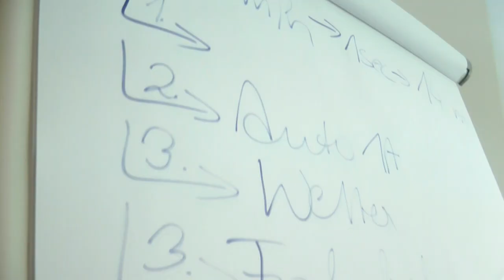ARBÖ FSZ Film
Werbefilm Fahrsicherheits Zentrum Straßwalchen